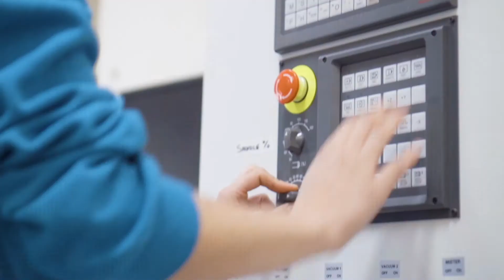MICA Maker Spaces: Sculpture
In pursuit of a B.F.A., students of Interdisciplinary Sculpture develop the conceptual content of their work concurrently with practical, hands-on knowledge of materials and fabrication techniques, enabling them to produce work relevant to their personal vision. Classes offered within the department combine theory and practice and encourage students to develop transdisciplinary, multimedia approaches to their work and invent collaborations with new audiences and communities.